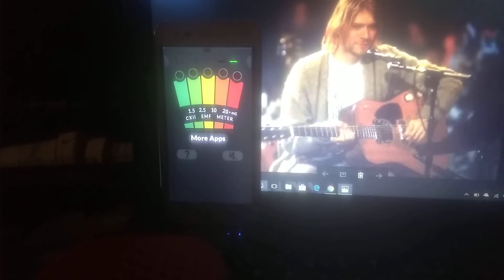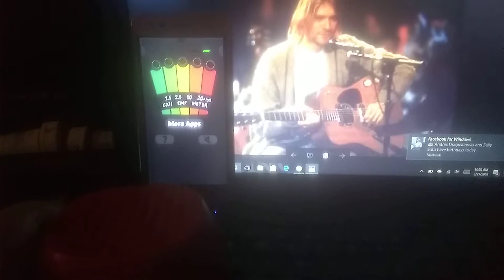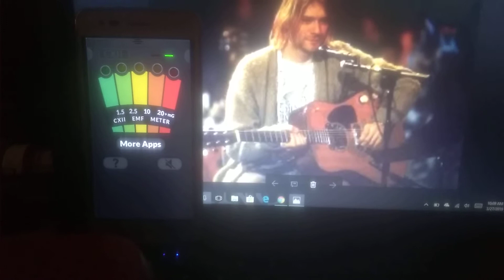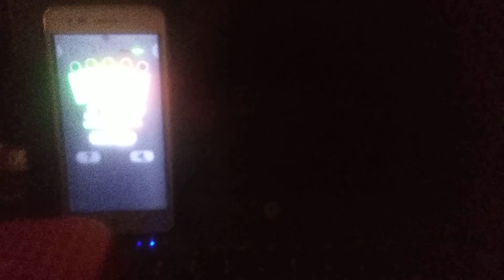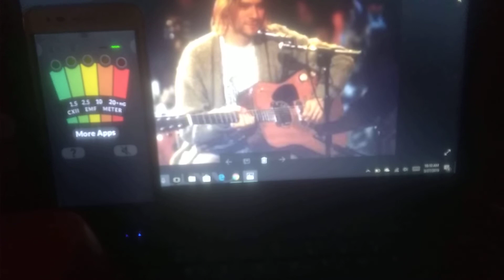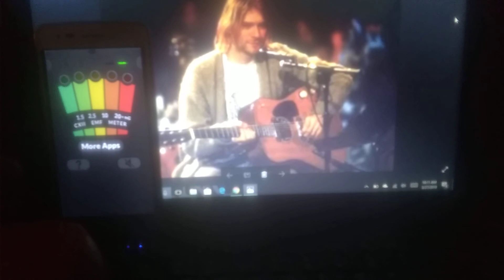Kurt cobain evp